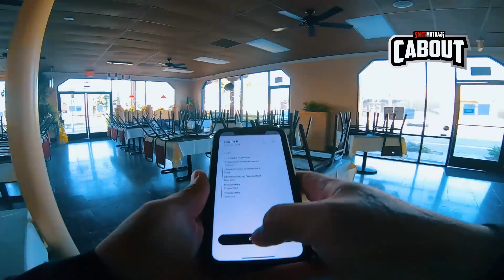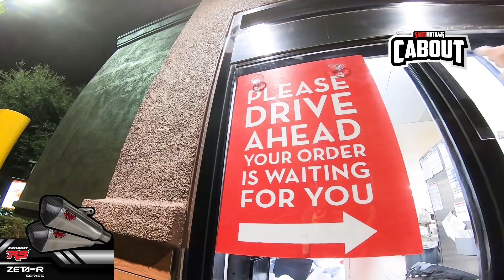Ngojek Siang Malem di Amerika ║ Saktimotoaji Motovlog #291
Motovlog gw yg ke 291, Ngojek siang panas, Ngojek malem masih panas 😂

Open BO lewat DM instagram aja 😊